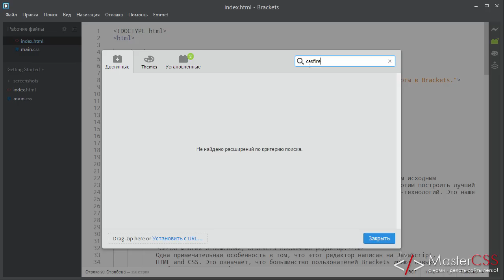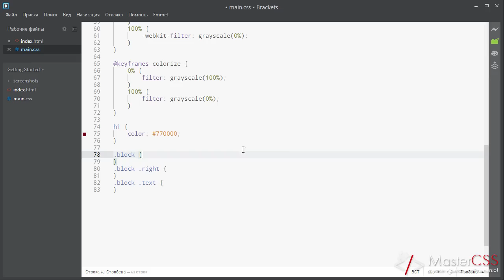Brackets урок 23. CssFier - бысрая вставка селекторов в CSS